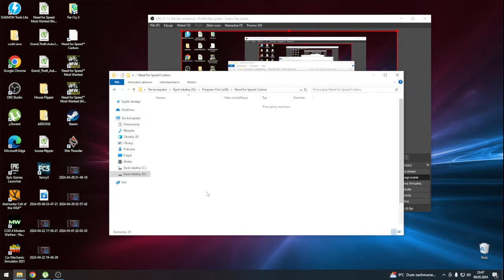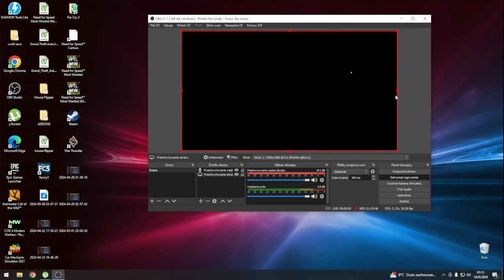Poznaje Palmont City i kupuję Mopara!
Need for Speed Carbon gameplay.